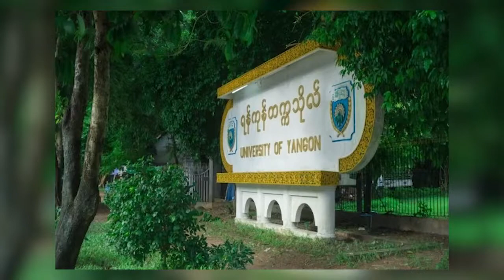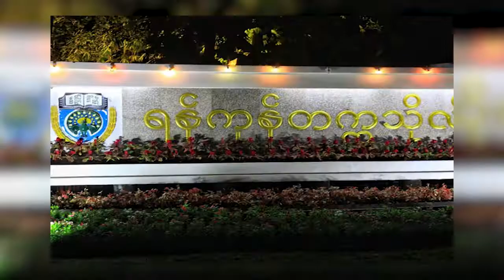ရန်ကုန်တက္ကသိုလ် ပြန်လည်အဆင့်မြှင့်တင်နိုင်ရေးကို ကြိုးပမ်းဆောင်ရွက်လျက်ရှိ စသည့် ပြည်တွင်းသတင်းများ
* မော်တော်ယာဉ်သစ်များ ကနဦးမှတ်ပုံတင်ရန်  ကညန ရုံး (၄)ရုံး ပြန်လည်ဖွင့်လှစ်
* အဏ္ဏဝါထိန်းသိမ်းရေးဧရိယာများ တိုးချဲ့သတ်မှတ်ရန် WCS စီစဉ်
* ရန်ကုန်တက္ကသိုလ် ပြန်လည်အဆင့်မြှင့်တင်နိုင်ရေးကို အစွမ်းကုန်ကြိုးပမ်းဆောင်ရွက်လျက်ရှိ
* ကိုဗစ်ကာလတွင် ဆင်စခန်းများပိတ်ထားရသည့်အတွက် ဝန်ထမ်းများကို ဝင်ငွေရရှိစေရန် ဝါးလက်မှုပညာရပ်များ သင်ကြားပေး စသည့် ယနေ့အတွက် ပြည်တွင်းသတင်းများ စုစည်းတင်ဆက်ပေး လိုက်ရပါတယ်